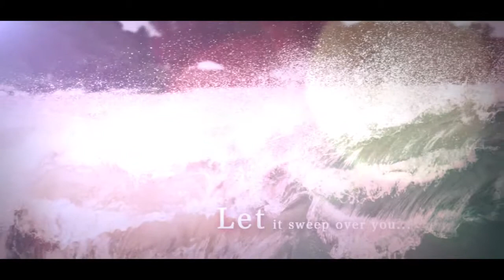Dreaming around the World - Fine Art Photography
I'm Wilko -- a self taught, professional photographer. I've been capturing this wonderful planet and it's beautiful inhabitants for more than half my life now. I'm based out of Calgary, Canada. In a way the Rocky Mountains are my home, and rest of the world my "office" -- my inspiration comes from traveling all over the world. I fell in love with the exceptional things I saw and the remarkable people who crossed my path. My photographic art is my way of giving some of those memories back to the world. Make sure to check out my travel map for pictures of my most recent adventures ~ creativewindmill.com